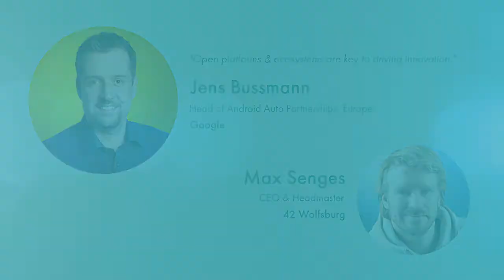42 Wolfsburg X - Jens Bussmann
EPISODE SUMMARY
In this episode, 42 Headmaster Max Senges and Google's Head of Android Auto Partnerships, Europe Jens Bussmann talk about why Android needs to be in cars and how to build mobility ecosystems, among other exciting things.

EPISODE NOTES
Jens Bussmann is responsible for business development and partnerships with European automotive OEMs and Tier-1 suppliers for Android Auto, Android Automotive OS as well as Google Automotive Services, such as Google Play Store, Google Maps, Google Assistant, etc. Prior to Google, Jens worked at Cisco Systems as Collaboration Architect Sales.

42 Wolfsburg is a full-time programming education where you start from absolute scratch and graduate as a highly qualified junior developer in 1 year or as a highly qualified software engineer in 3 years! Through our world-class curriculum, you learn with your peers, develop projects, and earn points to pass levels - and we cover your fees from start to finish!

To learn more about how you can get involved as a student or fellow, learn more about the curriculum, meet the staff, and get answers to all your questions or follow us on Facebook, Instagram, Linkedin, or Twitter.

The episode is published by 42 Wolfsburg. It’s produced by Johannes Schwarzbeck and Philip Meier.